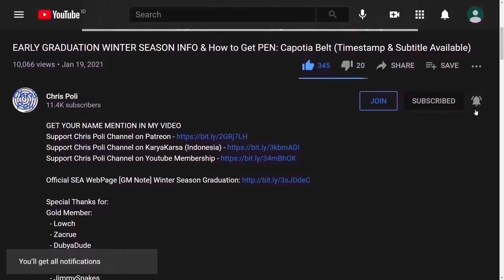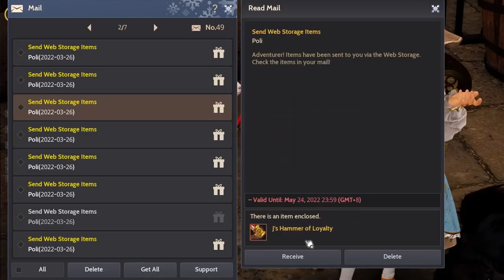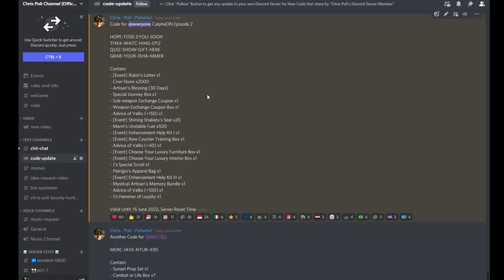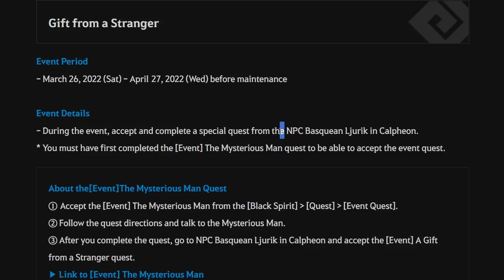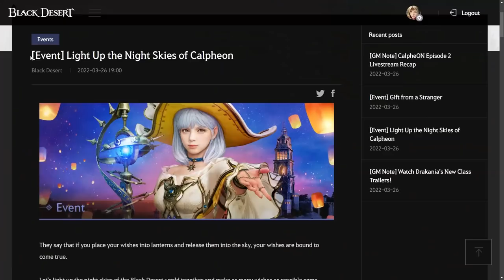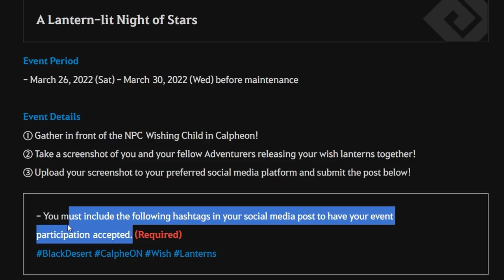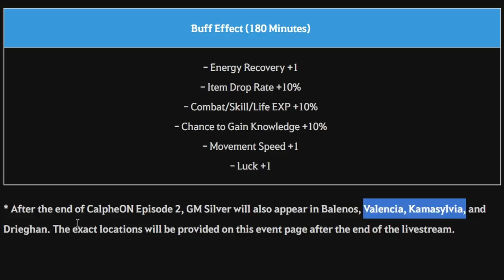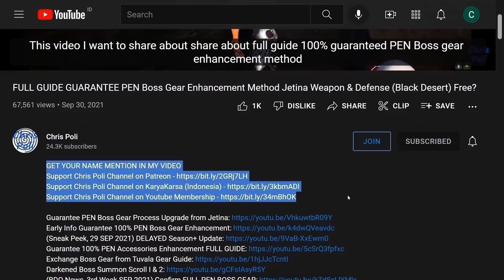FREE VP, J's Hammer, 150 FS, 3K Cron Stone, CLAIM ALL Rewards CalpheON Ball Ep.2 Black Desert Online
Official SEA Web [Event] Light Up the Night Skies of Calpheon

Special Thanks To:
Gold Member:
  - DubyaDude
  - JimmySnakes
  - Doki
  - RenegadesX
  - Angel
  - Homie
  - Aeyrton
  - KiLLSTEAL
  - Wammy
  - Clouty
  - MoonpieBDO
  - Jan-Andres Alvaro
  - TokenR42
  - KAIMANA
  - Humeri
  - Demonyte
  - Choz
  - Fandorin
  - MAGNUMSCHLONG
  - Henry
  - Populatus
Silver Member:
  - Dan L
  - Crowkshire
  - Loafie
Bronze Member:
  - Firdaus
  - Art Aizen
  - Ricky
  - Alexandre
In-Active Member:
  - Zacrue
  - Tepan Gaming
  - GimontFindingGF
  - VIzsla
  - AghanimScepter
  - Remi-(AWJL)
  - Platinia
  - SkawColambia
  - Nawaf
  - SnikiBiki
  - Agis_II (NA Guild)
  - DavidJeonChuong
  - EdwardMaboLim
  - Trancestor
  - LickyCleanies
  - Soonuh
  - Puuf
  - Kinnsley
  - LeeChamp
  - Carlsenn
  - LazyLeader
  - MysticForest
  - ThePirateBeowolf
  - Charles
  - Henry
  - UpScale
  - Kenny
  - Preligrium
  - Lowch
  - Spartan (NA Guild)
  - Doughnuts
  - Ellion
  - Bumaru
  - CaptainSpock
  - Leon Muhkuh
  - Mansuru
  - Miuse
  - Ryusei
  - Mr Joiner
  - M. Owen
  - Deffmond
  - Pulv

Time Stamp:
00:00 Intro
00:09 Tips to Watch Any of Chris Poli's Video
00:30 Any Code from CalpheON Ball Ep.2
00:59 How to Claim Coupon Code (Website & In-game)
01:36 J's Special Scroll
01:50 Special Journey Box
02:03 J's Hammer of Loyalty
03:07 Join Chris Poli Official Discord Server
03:32 Another Rewards from In-Game Quest
03:51 [Event] Gift from a Stranger
05:17 [Event] Light Up the Night Skies of Calpheon
06:43 Screenshot Event
07:27 [Event] CalpheON Episode 2’s Special Buff
08:20 GM Silver Location at Balenos Area
08:53 Special Thanks for Direct Support
09:27 Support Chris Poli Channel on Patreon/KaryaKarsa/Youtube Membership
10:07 Ending

HOPE-TOSE-EYOU-SOON
THX4-WATC-HING-EPI2
QUIZ-SHOW-GIFT-HERE
GRAB-YOUR-JSHA-MMER